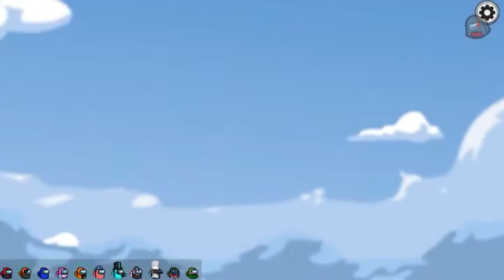うる船にテレビ局が撮影に来たよ！【ズズs AmongUs／アモングアス】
【メンバー】
ズズ
中野あるま
瀬戸あさひ
ポン酢野郎
ハッチャン
なかのっち
ねろちゃん

🔶…LikeGame…🔶
アンダーテイル／ゼルダの伝説／AmongUs（アモングアス）／アプリゲーム／スマホゲーム